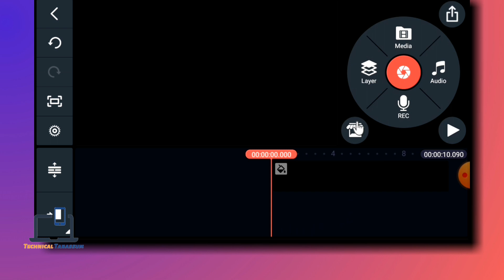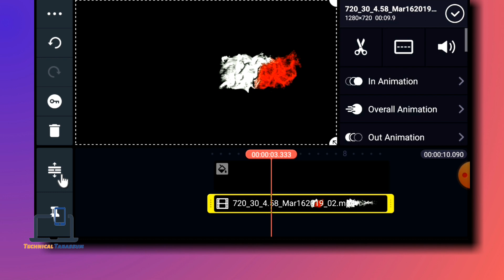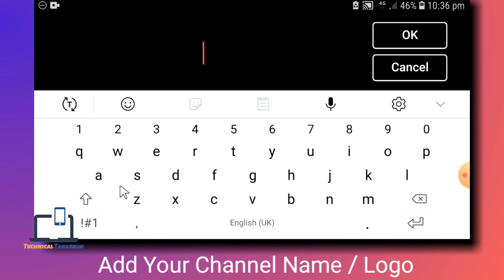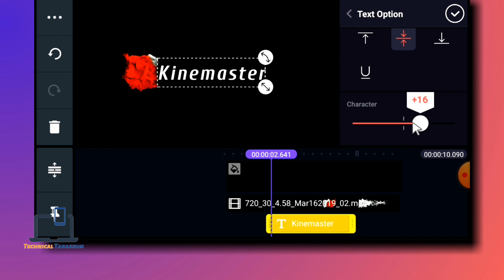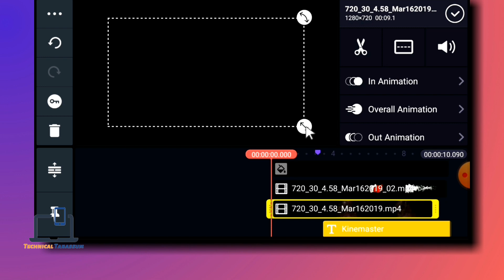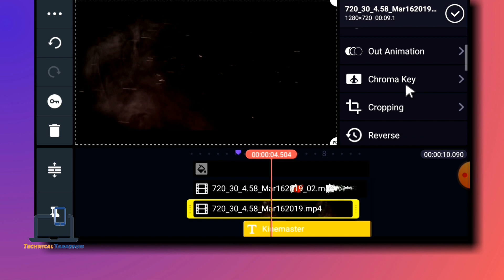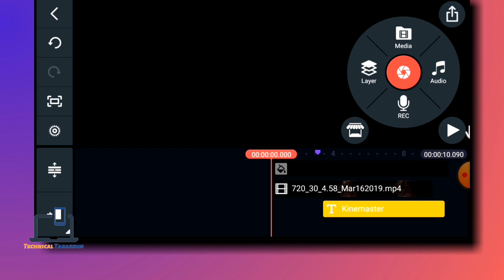How To make a Dope Free Fire intro in kinemaster | kinemaster tutorial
Hello Friends,

welcome back to another exciting tutorial, in this tutorial I show you How To make a Dope Free Fire intro in kinemaster In Andoid using app by KineMaster, watch carefully and hope you learn something new today.

how to make a dope free fire intro on android
how to make a dope free fire intro in KINEMASTER
best gaming intro in KINEMASTER
best gaming intro on android phone
gaming intro on android phone YouTube channel intro
How to make gaming intro on android kinemaster
how to make an epic intro on andriod
how to make a free intro for youtube channel
intro video for youtube channel no copyright
intro video for youtube channel without text - no copyrighthow to make a dope free fire intro on android
how to make best intro for gaming channel free fire
how to make 3d intro for youtube videos on android,how to make 3D intro in kinemaster
Free Fire Intro In Kinemaster in Hindi
free fire

 lover intro
 editing
 kinemaster,free fire

 gaming
 intro editing
 kinemasterfree fire

 gaming
 logo reveal intro editing
 kinemaster
gaming
 kinemaster
kinemaster
 gaming
 intro editing
 tutorial
kinemaster
 gaming
kinemaster
 free fire

 intro editing
 tutorial
how to make free fire intro in kinemaster
how to make intro like total gaming
how to make free fire intro like tsg killer

Kinemaster downloadinglink,

Intro Files Link,